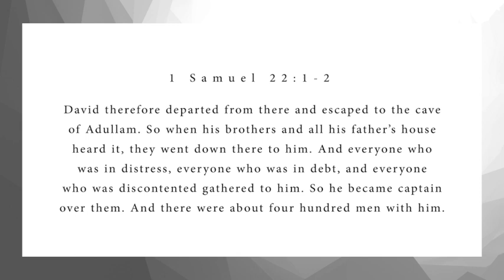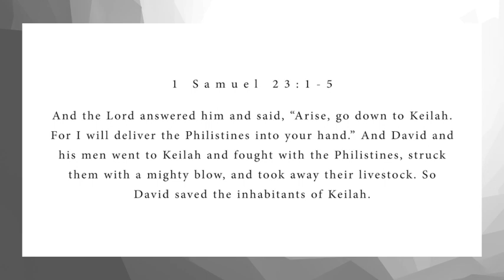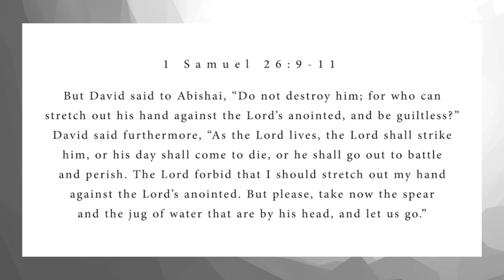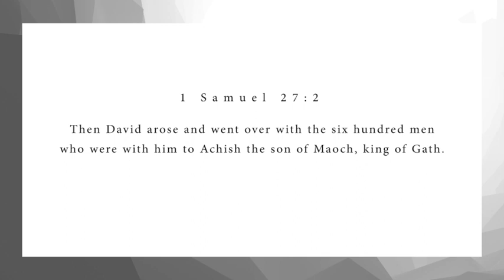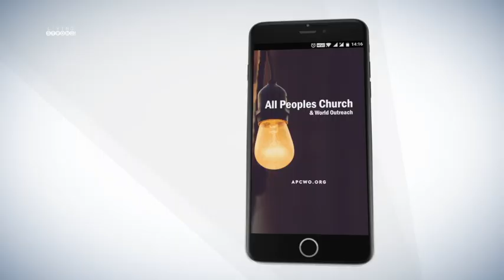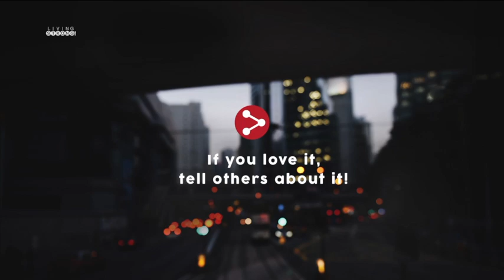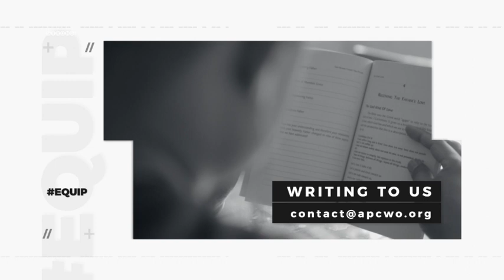Living Strong: David's Fugitive Years | Ashish Raichur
On this episode, we take a close look at the fugitive years of David and draw some lessons/insights for ourselves as we
learn to make the LORD Himself our ONE DESIRE.

Featured in this episode:
* Song "Shout for Joy" performed by APC Music

For this episode's audio, series archives and other FREE resources, please visit our our online Sunday Church service live stream every Sunday at 10:30am (Indian Time, GMT+5:30). Spirit filled, anointed worship, Word and ministry for healing, miracles and deliverance.